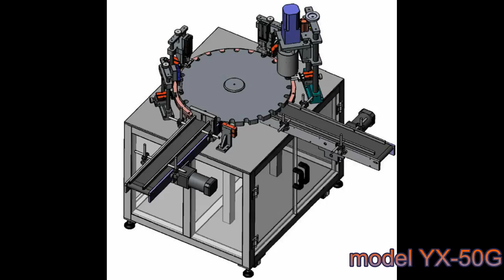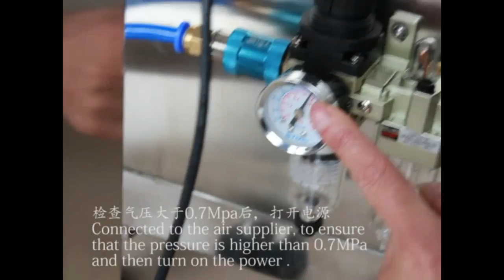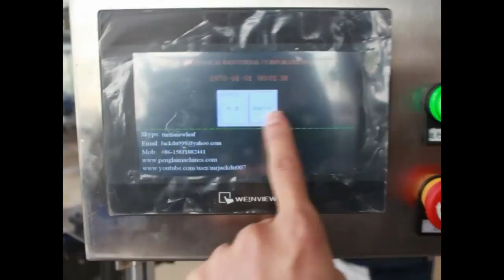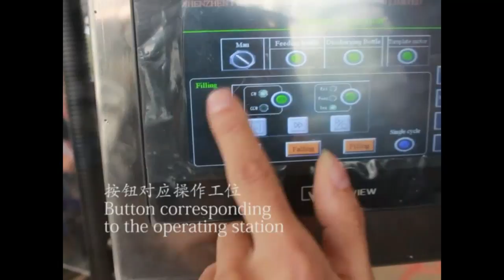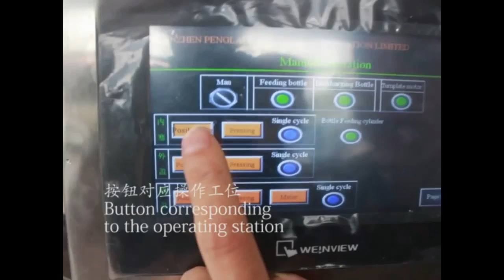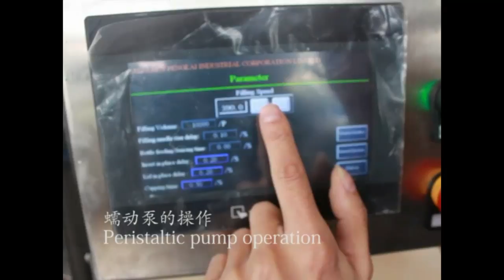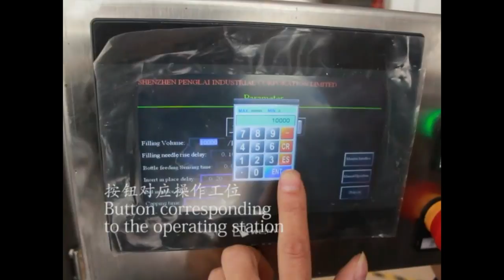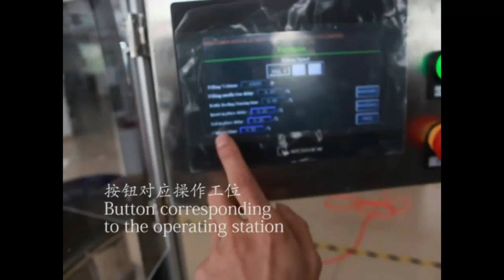Video Instruction Guides of how to run essential oil filler capper MC Flüssigkeit Abfüllanlage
Model YX-50G Video Instruction Guides of how to operate essential oil filling plugging capping bottling machine Flüssigkeit Abfüllanlage designed and manufactured by our engineer team in cosmetic&food&pharma making and packaging machinery is widely used in the daily chemical industry like liquid filling bottling line and such like.We as a famous manufacturer moreover can design and produce the packaging machine according to the special requirements from customers.
Our USA regular customer from Utah ordered several sets of machines since 2015 like bottles turntable and magnetic pump filling machines .Recently about 1 month  ago they sent us the glass bottles samples and placed another order for our
model YX-50G essential oil filling line;
We spent only 15work days finishing every details on machines and run the machines sucessfully in our factory .Our customer is as well satified at our machine;One weeks ago we shiped the machine to the USA port for our customer ;
As below there is the basic parameter for Model YX-50G Video Instruction Guides of how to operate essential oil filling plugging capping bottling machine Flüssigkeit Abfüllanlage:
Model YX-50G
Power: ~220V/single phase Current: 10A
Frequency: 60HZ Air pressure: 0.7MPa
Power: 1500W Size:1895*1453*1731mm
Weight: 485 kg Gross weight:555kg
Filling volume: 1ml to 150ml
Station explanation
(1). Bottles feeding:Vibrate bowl feeding the bottles,pneumatic elements guiding the bottles into turnplate,then the pneumatic elements retreat;
(2). Bottles pressing: Due to the free fall from the bottles fed by the pneumatic elements,the sation makes the bottle reach the bottom of holder;
(3). Filling station: Fill the liquid into the bottles; the station works together with the peristaltic pumps
(4). Robot feeding: the robot feeds the pump into the bottles.
(5). Pressing Station: Tighten the bottles with the pump;
(6). Output: moving the final products out of the turnplate
Maintenance

samples for essential oil.jpg

1、It is necessary to check and maintain the machine to elongate the machine and optimize the function of machine;

The working machine should be maintained every three month; The bearing and gear transmission part must be lubricated with the grease; The lubrication must be done periodically; The slide way oil (N68) should be added into the part like reciprocating mechanism motion or lifting two times every day; The automobile oil(N68) should be added into the rotary or swinging parts; Every half month add the grease into the cam slot; Every month one time for oil nozzle by adding the grease;
2 Never use metal tools to hit or scrape the surface where the bonding is conglomerated on the parts like components or mold.
3.If the machine stops running for a long time add the grease for lubrication in the parts like transmission or bearing part; Also treat the machine with water-proof protection。
4 Never put any objects on the machine lest it damage the machine.
5. Clean the dust inside the components periodically also check all the screws and fix any screw loosened.
6. Check the screws in the terminals for wiring at a certain time and be sure the screw is fixed;
7.Check if there be any loose station in the stretched wiring path from the electric boxes ; If the part is too loose re-fix the screw in order to avoid the abrasion or damage in the insulation layer which may cause the electric leakage;
8. Check the easily-worn pats and change the damaged one on time;
Our Factory since 1992 has been manufacturing the cosmetic&food making and packaging machinery.In these field we have the experience rich enough to solve the questions encountered by our customers from both home and abroad.For more information about various high quality machinery like Video Instruction Guides of how to operate essential oil filling plugging capping bottling machine Flüssigkeit Abfüllanlage model YX-50G,please email via or browse our